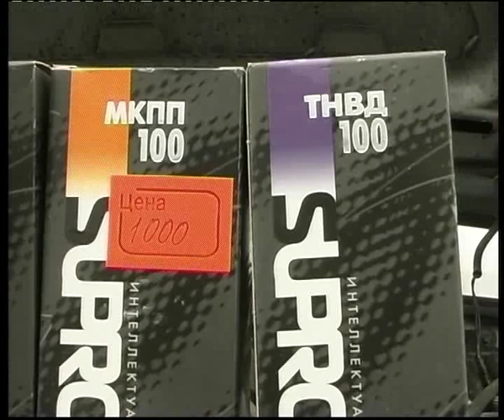Suprotek & ATF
Челейкин - добавляем Супротек в автомат - Suprotek & ATF .